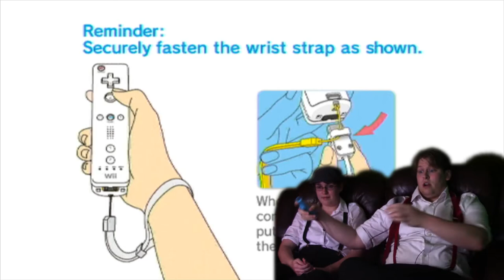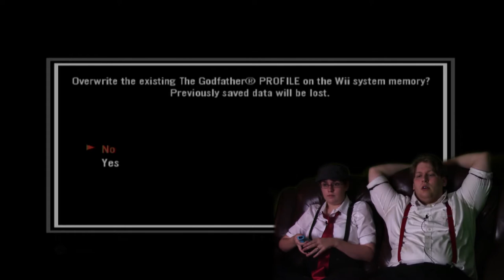The Godfather Game is best on Wii | FoodMovieGames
An Excerpt of us playing Godfather: Blackhand Edition. Originally from our Godfather themed Episode of FoodMovieGames.
- Play 'The Godfather: Blackhand Edition'

Sincerely, Zach and Nikki

BELOW IS FOR ALGORITHM PURPOSES
split screening the godfather mario puzo puzos francis ford coppolla coppola copolla gameplay funny food movie games foodmoviegames foodmoviegame game  watch commentary nikki zach nicole nicki zack zak zac splitscreening vince couple youtube internet married engaged cooking how to make making spaghetti sunday sauce red scratch homemade pasta meatballs sausage sicialian wii blackhand edition ps2 playstation 2 lets play long edited watching movies tv television fmg foodmovies moviegames foodmovie episode 1 one ep ep. costume dress up wardrobe themed theme new amateur up and coming excerpt gangster costume dress up outfit commentary talking chatting casual classic movie cinema